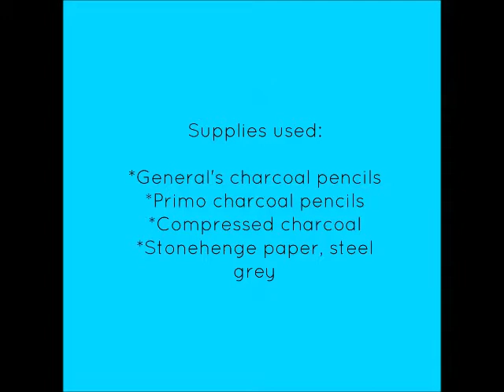Drawing a Cat in Charcoal and Charcoal Pencils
Time lapse drawing of a cat in charcoal on Stonehenge paper (steel grey)

Supplies used:
*General's charcoal pencils (black and white)
*General's Primo charcoal pencils
*General's compressed charcoal
*Stonehenge paper (sold in individual sheets), steel grey
*Blending stumps and tortillons
*Sandpaper block for making powdered charcoal
*Soft mop brushes for spreading powdered charcoal
*Strathmore tracing paper to protect the art from my hand

My reference photo is from Pixabay

Come visit me on social media!